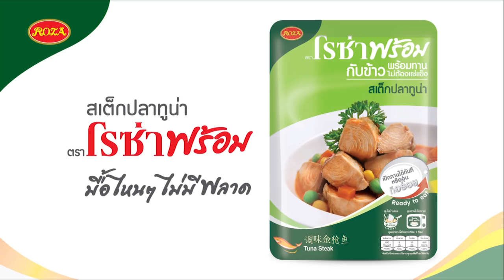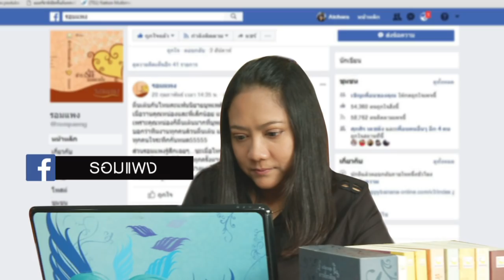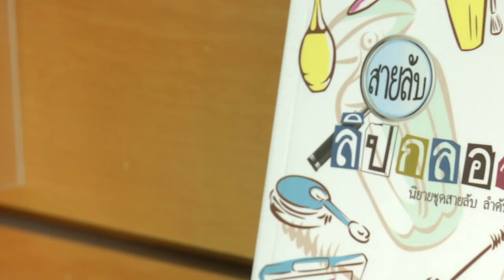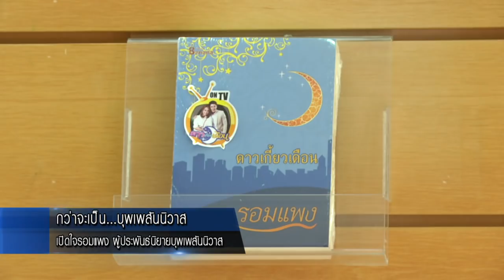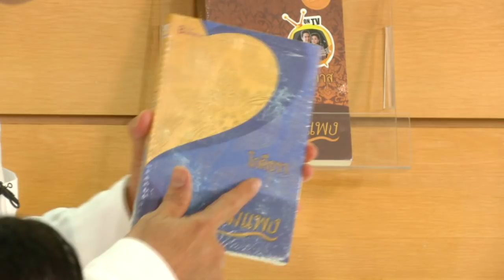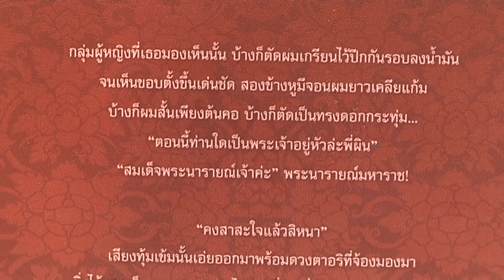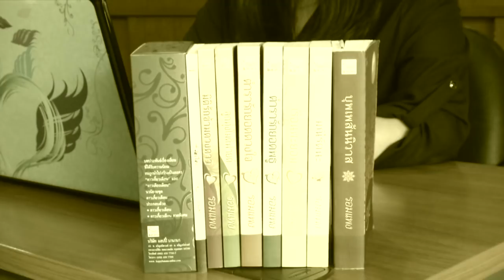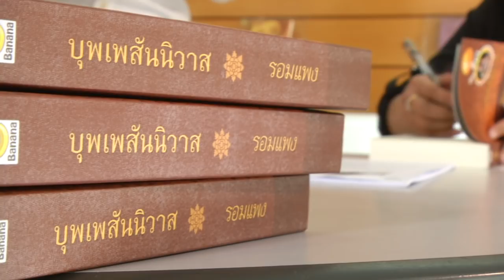LINEกนก กว่าจะเป็น...บุพเพสันนิวาส 18มีนาคม 2561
เปิดใจพิเศษ "รอมแพง" จันทร์ยวีร์ สมปรีดา ผู้รังสรรค์ผลงาน "บุพเพสันนิวาส" สะท้านอาณาจักรแผ่นดินกรุงศรีฯ จนเกิดปรากฏการณ์แต่งชุดไทยไปทั่วกรุง ด้วยคำถามที่หลายคนอยากรู้
ที่มาของตัวละคร...ตัวไหนมีอยู่จริงในประวัติศาสตร์? จะมีภาค ๒ หรือไม่?

ติดตามรายการLINEกนก ได้ที่

ต่อต่อรายการLINEกนก